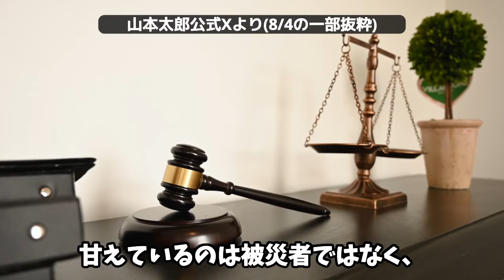【山本太郎vs松村大臣】仕切りが悪い委員長と自民の進行妨害に怒り！進まぬ被災地の復興に喝だ！岸田総理やる気ある？れいわ新選組の国会中継 最新質疑 能登半島地震 abema ひろゆき 南海トラフ地震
ご視聴頂きありがとうございます！山本太郎さんの切り抜きを毎日更新していきます。
切り抜き元動画➡︎衆議院・参議院ネット中継より
【目次】

山本太郎 れいわ新選組 切り抜き kirinuki 橋下徹 安倍晋三 メロリン 立花孝志 演説 俳優 国会 カイジ 太田光 池上彰 山本太郎最新 政見放送 ひろゆき プリティ宮城ちえ 水道橋博士 大石あきこ  障害者 八幡愛 涙 メロリンキュー アベマ 麻生太郎 維新 インタビュー 消費税 奨学金チャラ 応援演説 選挙特番 有働由美子 財源 政治家 報道ステーション yahooニュース 日曜討論 ニュース23